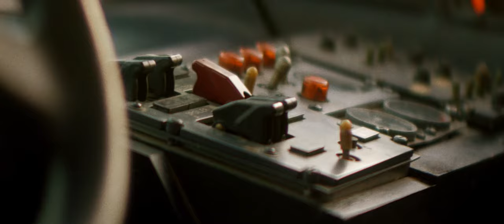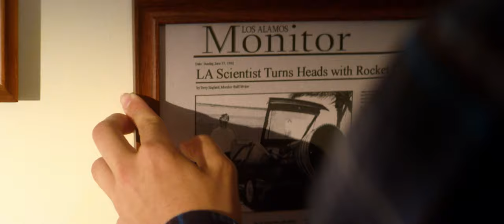The Bob Lazar Story -- Alive In The Darkness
The Bob Lazar Story

To the man who stormed Area 51 before the memes.

Song: Alive in the Darkness by 1NightInParis (Director's Cut)

Directed by Joe Staehly
Produced by Yanni Rozes
DP: Joe Staehly
1st AC: Hermy Drexilus
B Cam: Drew Emery
1st AD: Lily Thaisz
Gaffer: Tristan Moffatt
Production Designer: Tara Tosten
Art Director: Andrew Kennedy
Key Grip: Eric Burleson
Grip: Danny Higgins
HMU: Er3yn Gaudio
Wardrobe: Er3yn Gaudio
2nd AD: Guillermo Esquivel
Stunt Driver: Franky Baca
Bus Driver: Marc Shuster
BTS: Eric Nguyen
VFX: Dan Giraldo/ Austin Lepri
Ronin OP: Yanni Rozes
Editor: Joe Staehly
Colorist: Joe Staehly
PA: Eric Sarich

Prod. Company: Set in Motion

Bob Lazar: Patrick Steward